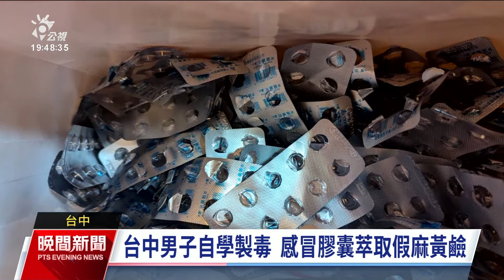台中男改造自家廚房成製毒工廠 大量收購感冒藥欲提煉安非他命｜20241111 公視晚間新聞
台中有1名徐姓男子將自家廚房改造成製毒工廠，透過網路自學製毒技術，並且大量收購感冒膠囊提煉萃取毒品假麻黃鹼，還進而準備製造安非他命。刑事局日前掌握情資，破門搜索當場查獲，將徐嫌移送法辦。